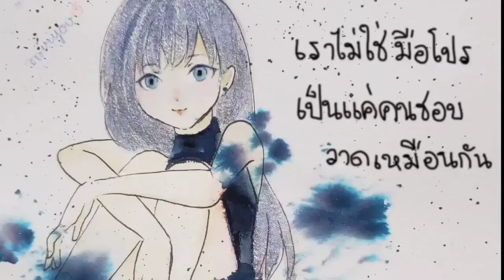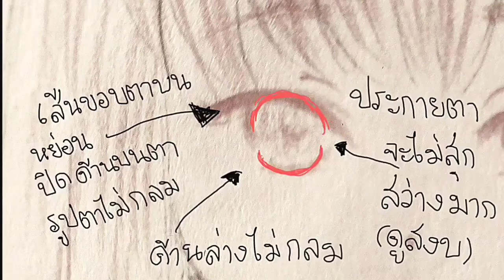สอนวาดการ์ตูน ✦ คิ้ว ตา ปาก กำหนดนิสัย ✧วาดอนิเมะ มังงะง่ายๆ สำหรับมือใหม่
ครั้งที่แล้วบอกวิธีวาดตากับนิสัยคาแรคเตอร์
ค่ะ

จำไม่ได้ หรือ ยังไม่ดู ลองจิ้มไปดูนะจ้ะ

ส่วนครั้งนี้เป็นคลิปภาพรวมการวาดเครื่องหน้าเะอกำหนดนิสัย พร้อมเทคนิคเอาส่วนอื่นไปประยุกต์ให้เกิดหน้าแบบอื่นๆ
ช ญ ใช้เทคนิคเดียวกันได้ค่ะ แต่เราถนัดวาด ญ มากกว่า แบบส่วนใหญ่เลยวาด ญ ค่ะ